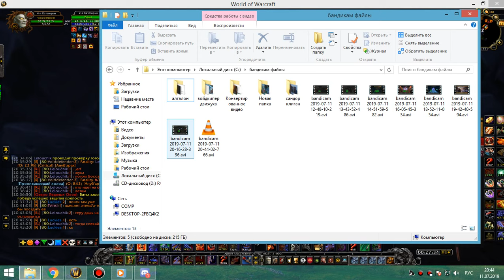2я часть ик+оня 10 фурик 11 07 19